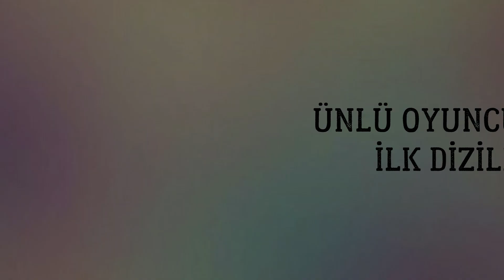ÜNLÜ OYUNCULARIN İLK DİZİLERİ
Can Yaman, Cansu Dere, Meryem Uzerli, Tuba Büyüküstün, Hande Erçel, Demet Özdemir, Engin Akyürek gibi ünlü oyuncuların rol aldıkların ilk dizileri sizler için derledik.